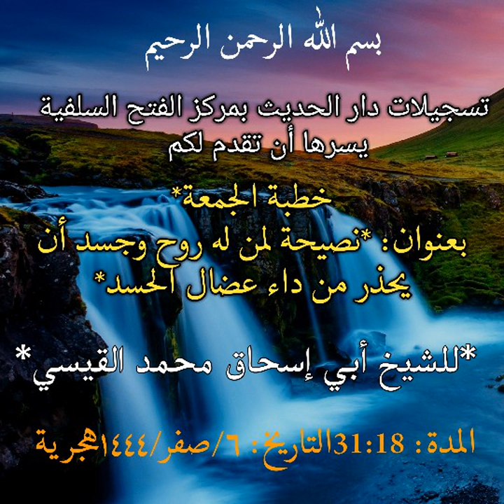الشيخ أبي إسحاق محمد القيسي خطبة الجمعة بعنوان نصيحة لمن له روح وجسد أن يحذر من داء عضال الحسد*